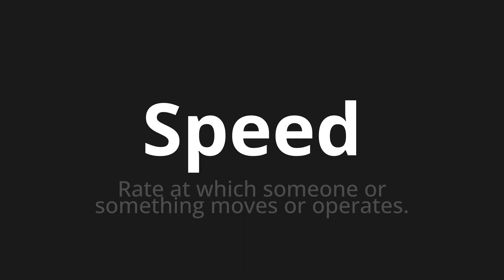How to pronounce Speed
Master the Pronunciation of 'Speed' - which means : Rate at which someone or something moves or operates. 📝 with @PPrononciation 🎓🗣️ - [Your Guide to English]

Learn to pronounce 'Speed' perfectly in English with our easy and engaging tutorial by @PPrononciation! 📖📽️ In this comprehensive video, we provide you with native speaker examples 🗣️👂 and phonetic breakdowns 🎵 to ensure you get the pronunciation just right.

How to say Speed in English